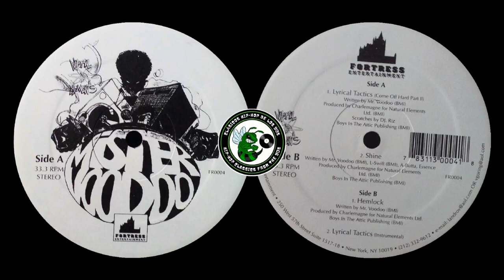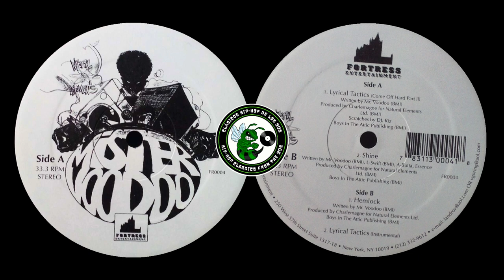Mister Voodoo – ( Lyrical Tactics ) 1996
Chapters:

00:00:00 - Lyrical Tactics (Come Off Hard Part II)
00:03:35  - Hemlock
00:07:57  - Lyrical Tactics (Instrumental)

Perfil:
A native of Brooklyn, N.Y., Mr. Voodoo has made a name for himself as one of underground hip hop's most talented and prolific artists. Originally a co-host on J-Smooth's "Underground Railroad" radio program on NYC's WBAI (99.5 FM) in the early 1990s, Mr. Voo went on to become a founding member of the group Natural Elements before releasing a series of independent records following the group's indefinite hiatus. Co-founding Hemlock Records in 2002, Mr. Voodoo has since begun using his given name, Agu, professionally.